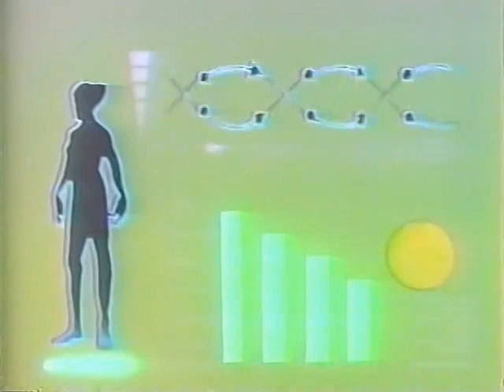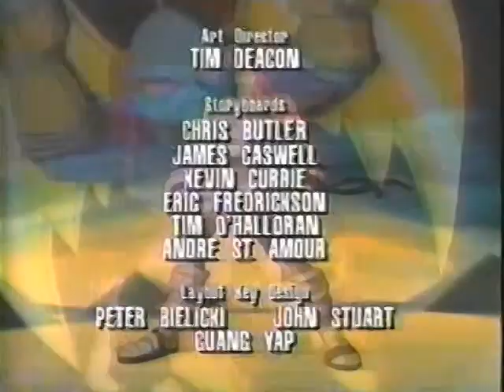Чудовищная сила – серия 9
Monster Force - так именует себя команда, состоящая из пяти человек (один из которых может по собственному желанию превращаться в оборотня) и монстра Франкенштейна, которая уничтожает нечисть по всему миру, но их основная цель - Граф Дракула и оборотень, покусавший дедушку одного из членов команды. В арсенале команды самые последние новшества техники.
13-Эпизодный мультсериал, созданный в 1994 году Universal Cartoon Studios и канадской студией Lacewood Productions. События начинаются примерно в 2020 году, когда некая группа студентов создает команду "Чудовищная сила", которая с помощью специальных технологий ведёт борьбу с монстрами и нечистью по всему миру. Кто-то решил вступить в команду по личным мотивам, некоторые посчитали это своим долгом, но основная причина заключалась Дракуле, который являлся главным злодеем всех времён. Сериал транслировался на Universal / MCA TV с 1994, и в России сериал показывали с января 1996 в 15.20 на канале ОРТ.
Monster Force is a 13-episode animated television series created in 1994 by Universal Cartoon Studios and Canadian studio Lacewood Productions. The story is set in approximately 2020 and centers on a group of teenagers who, with help of high tech weaponry, fight off against classic Universal Monsters and spiritual beings threatening humanity. Some of the crew have personal vendettas (e.g., one has the "curse of the Wolfman" that has been handed down through generations and another had a family member taken away from her by Dracula), while others fight for mankind out of a sense of altruism. The series aired in syndication alongside another Universal animated series, Exosquad. Universal Studios Home Entertainment released the first seven episodes to DVD on September 15, 2009.